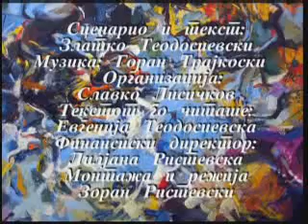Od Nacionalnata Riznica Venijamin Hagi Naumov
Македонско Сликарство .
Сценарио Златко Теодосиевски .
Режија Зоран Ристевски .
Продукција Соларис Арт , Нова Линија .